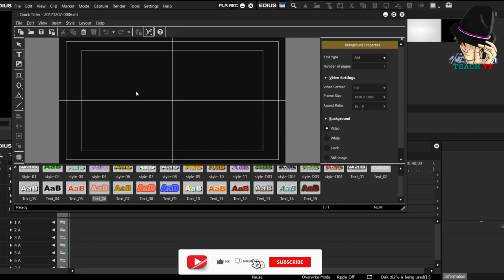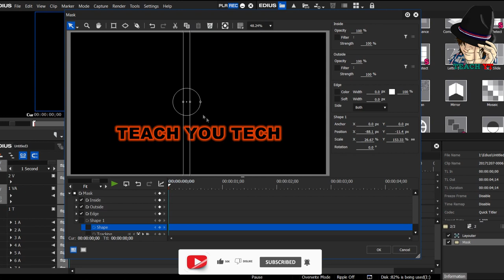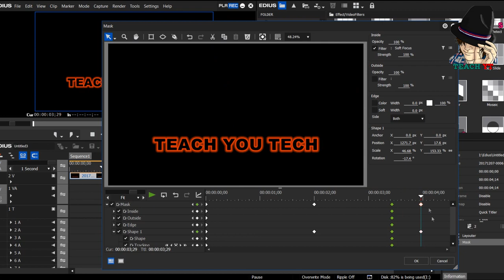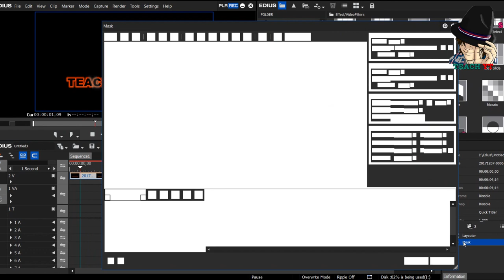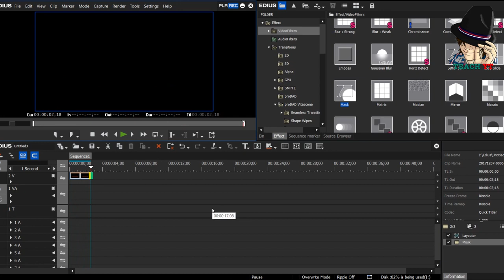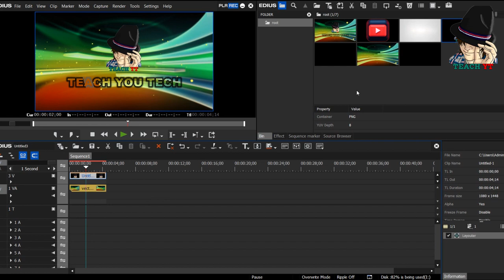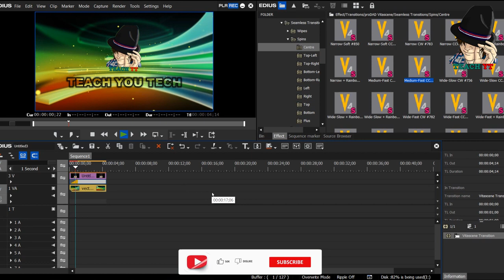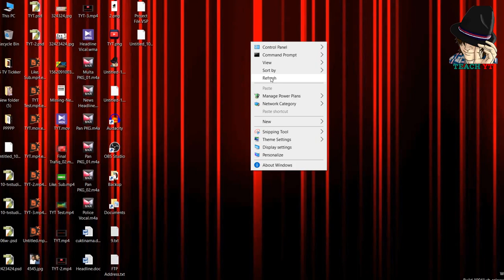How to text animation and decoration in EDIUS l Smoothly motion how you will make.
edius
how to create text in edius and with animations
edius tutorial
edius animation how to add text in edius
how to make cinematic title in edius
edius training
how to create text in edius and in hindi
create text in edius with animations
how to running text video in edius 9
how to make running text video in edius
edius 8
how to crawling text in edius softwar
edius text animation
edius video editing
how can i create text in edius
how to 3d animation in bangla